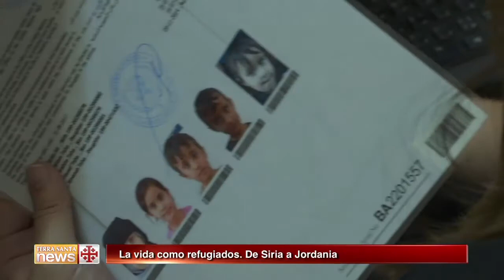La vida como refugiados. De Siria a Jordania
Representan al menos al 20% de la población local y viven en ciudades o zonas rurales desde hace años. La vida de los refugiados sirios en Jordania y la acogida por parte de los centros de Cáritas.